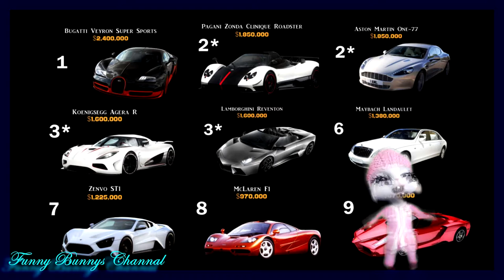What was found by scientists under a microscope in Malevich's "Square" / Funny Bunny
What was found by scientists under a microscope in Malevich's Picture "Square". Top of 9 most expensive cars of the world. It is Bugatti Veyron Super Sport, Pagani Zonda, Aston Martin, Lamborghini Reventon, Maybach Landaulet,
Zenvo ST1, McLaren F1, Ferrari Enzo, Pagani Zonda,
Hi subscribers of Funny bunny of the channel.We have decided to learn,
 what disappears in Malevich's picture if to see it under a microscope.
There was he dreamed to have the Top of 9 most expensive cars of the world.
Funny Bunny Cartoons
Video was made by means of the editor Sony Vegas
Quality of video 1080 60fps